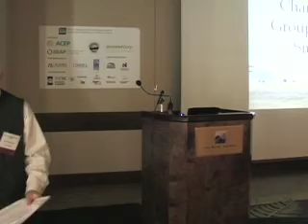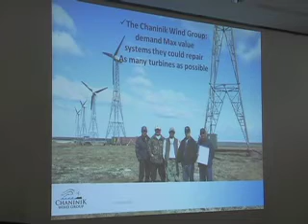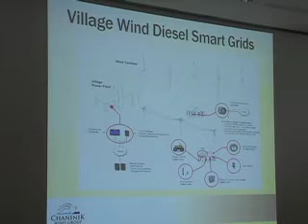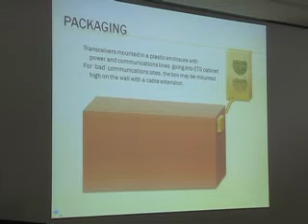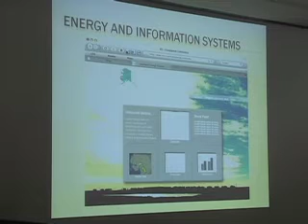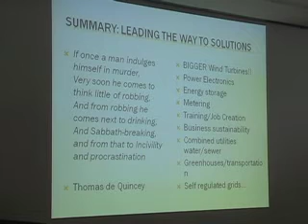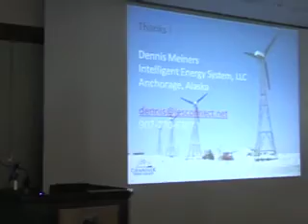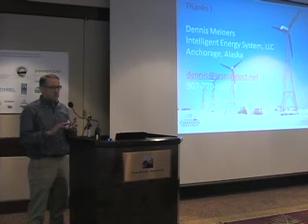#15 Chaninik Wind Group